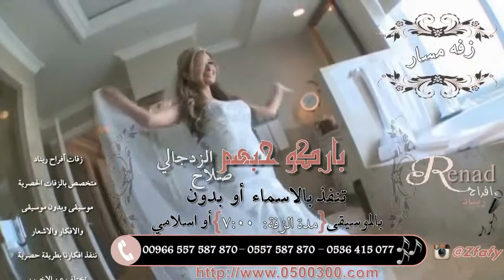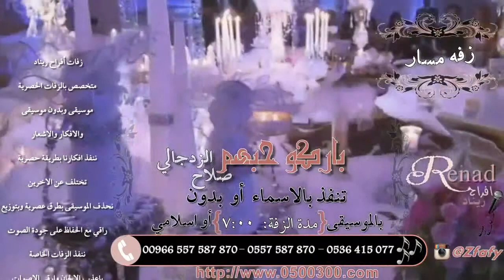زفة باركو حبهم _ صلاح الزدجالي _ باسم رانيه _ زفات 2015 _ تنفذ بالاسماء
زفات افراح ريناد

للطلب والاستفسار :
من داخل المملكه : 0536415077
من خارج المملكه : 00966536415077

زفات
زفات عروس
زفات ٢٠٢١
زفات 2021
زفات حسين الجسمي
زفات راشد الماجد
زفات محمد عبده